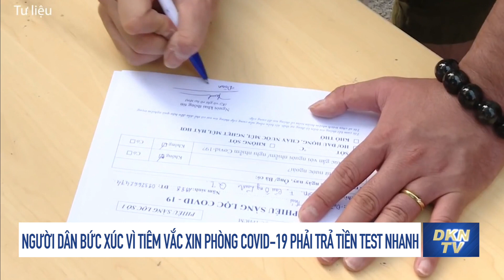Người thật sự khó khăn ở TP HCM, làm sao để được hỗ trợ?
- Người dân bức xúc vì tiêm vắc xin phòng Covid-19 phải trả tiền test nhanh